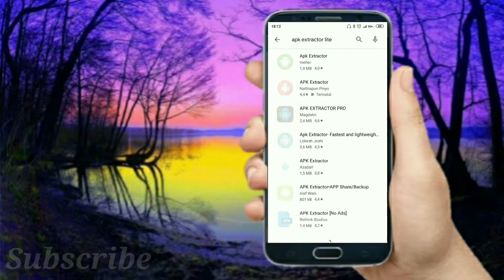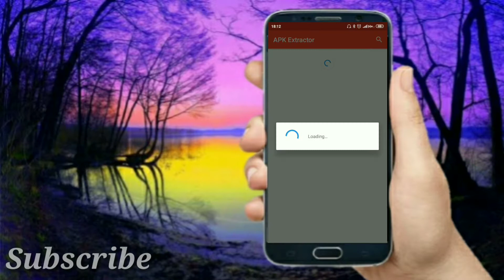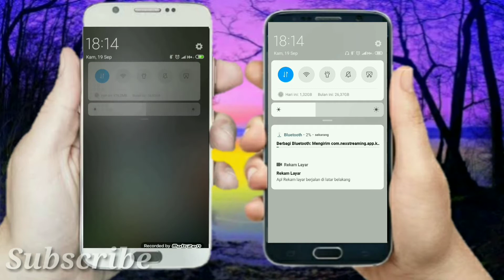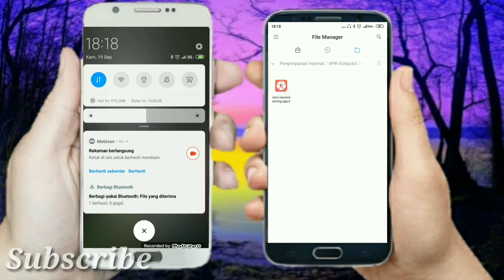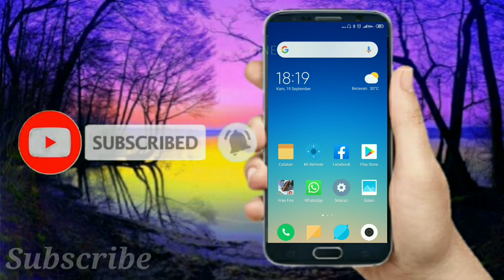Cara Mudah Mengirim Aplikasi lewat Bluetooth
Kita biasanya mengirim aplikasi lewat Share it, Mi drop dan sebagainya. Nah di video kali ini saya akan membagikan bagaimana cara mengirim aplikasi lewat bluetooth dengan sangat mudah.